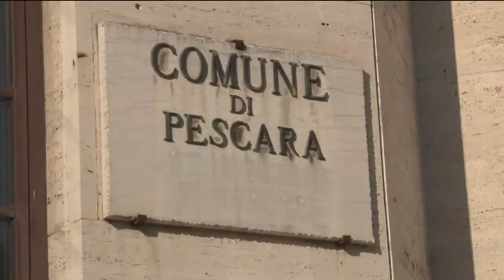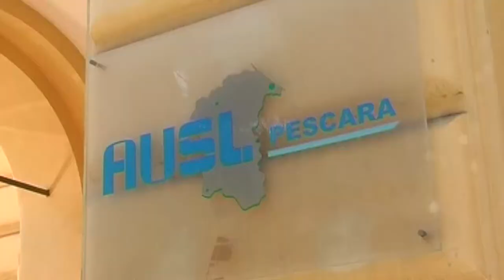Eventi a Pescara: cinque ai domiciliari fra politici e imprenditori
Due ex assessori comunali di Pescara Giacomo Cuzzi e SiSimona Di Carlo, il segretario cittadino del Pd, Moreno Di Pietrantonio e due imprenditori sono finiti ai domiciliari, questa mattina, nell’ambito di una inchiesta della Gdf, coordinata dalla Procura della Repubblica di Pescara, che contesta agli indagati corruzione, turbativa d’asta e finanziamenti illeciti ai partiti. Le indagini non sono ancora concluse e potrebbero esserci anche altri sviluppi